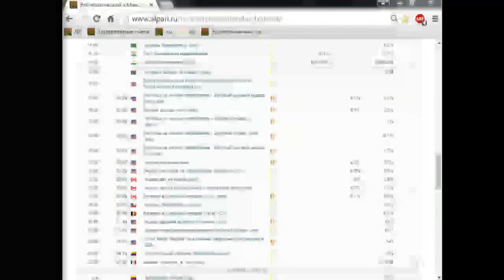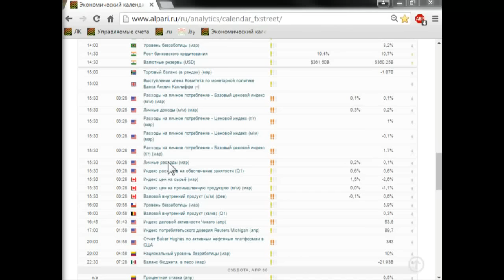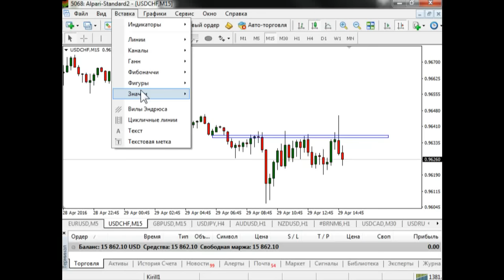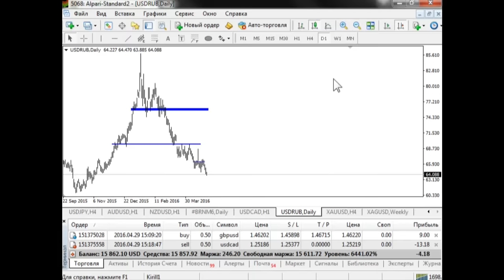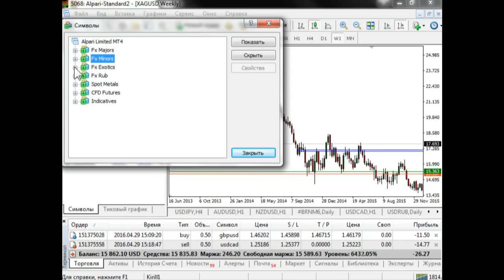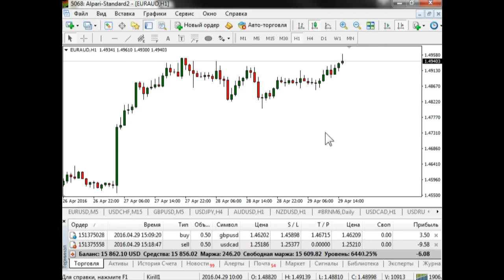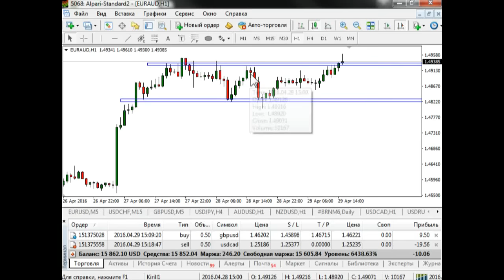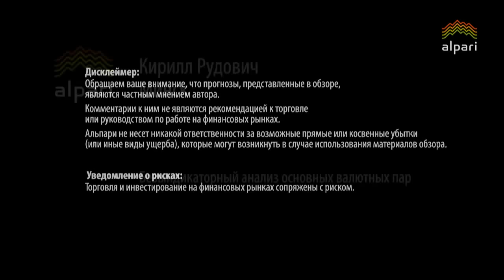Безындикаторный анализ основных валютных пар за 29 апреля 2016